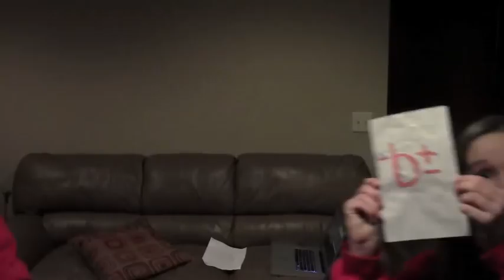I Knew it was Quadratic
ALGEBRA PROJECT YO!